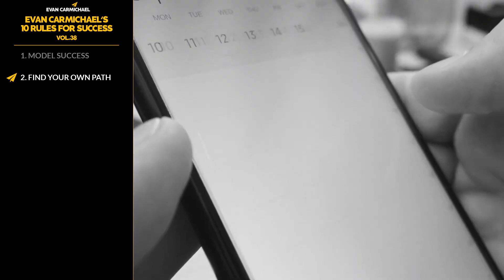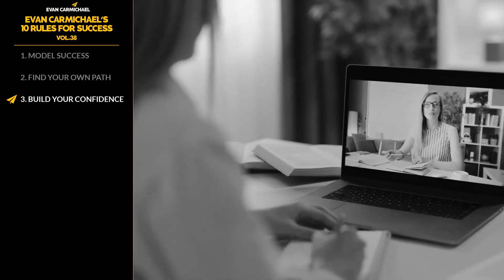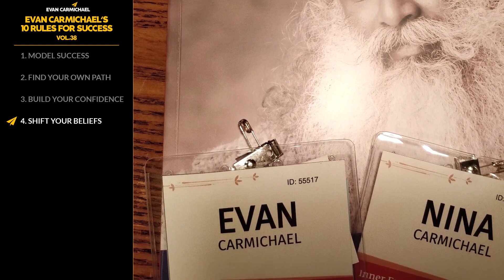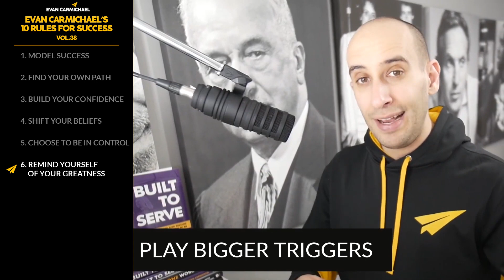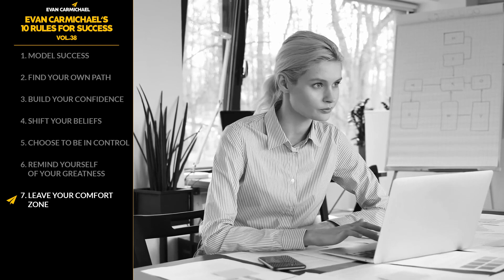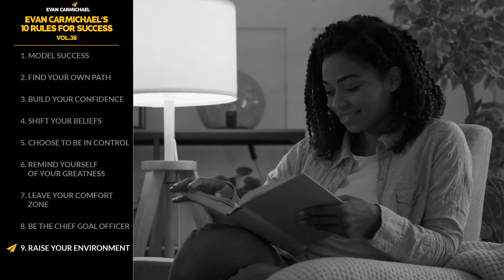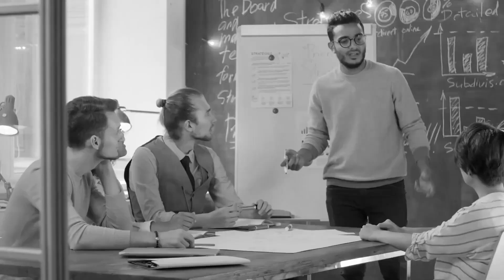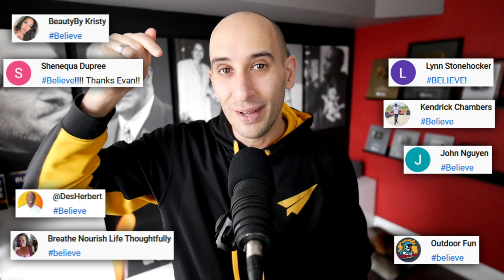Unlock the Fastest Way to SUCCESS: Model Success with Evan Carmichael | Top 10 Rules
Goal Update: 35 / 1,000 Amazon reviews on my latest book, Momentum

In this inspiring video, Evan Carmichael shares his personal journey and the transformative power of modeling success. Starting with his own struggles in the early days of entrepreneurship, Evan highlights the pivotal moment when learning from Bill Gates' business strategies turned his fortunes around. By focusing on partnerships, Evan was able to secure a crucial deal that shifted his business from stagnation to success.

The video is packed with relatable stories and actionable advice, emphasizing the importance of clarity in your goals and learning from those who have already achieved what you aspire to. Evan passionately explains how associating with successful individuals can dramatically accelerate your own path to success.

Evan, joined by Nina Carmichael, stresses that understanding what you want in life makes it easier to identify the mentors who can guide you. He shares his framework for success, which includes defining clear objectives, finding exemplary leaders who have achieved similar goals, and immersing yourself in their environment to foster continuous growth.

This video is a must-watch for anyone looking to enhance their personal and professional life by learning from the best. Tune in to discover how you can start modeling success today and make significant strides towards your dreams!

1. Model success
2. Find your own path
3. Build your confidence
4. Shift your beliefs
5. Choose to be in control
6. Remind yourself of your greatness
7. Leave your comfort zone
8. Be the chief goal officer
9. Raise your environment
10. Build momentum
11. Bonus: Kick yourself forward, Love the process, and Choose to be happy., and much more bonus rules!!!

★ BOOKS ★
• 254 Confidence

• The LANGUAGE You Use is What Will MAKE or BREAK You! | Evan Carmichael | Top 10 Rules
• THIS is How to UNLOCK Your Inner GENIUS and Achieve SUCCESS! | Evan Carmichael | Top 10 Rules - h

Much love,
Evan